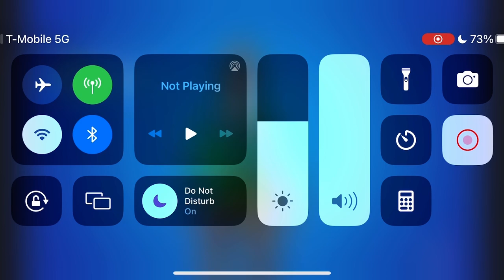*NEW* HARD-WON TREASURE BACK BLING - LIMITED TIME FNCS EXCLUSIVE